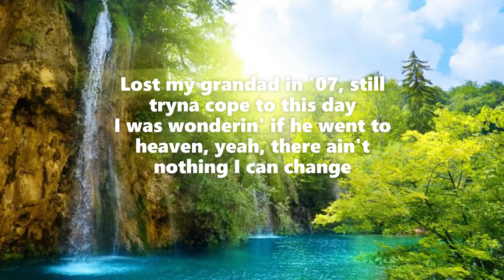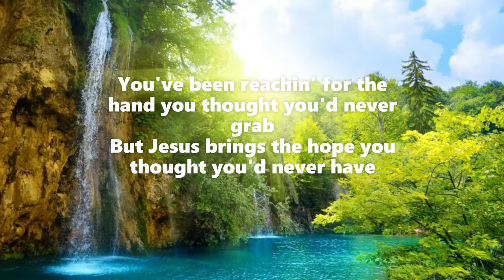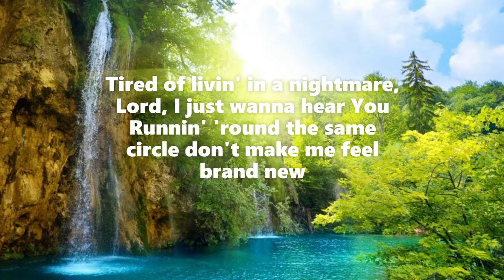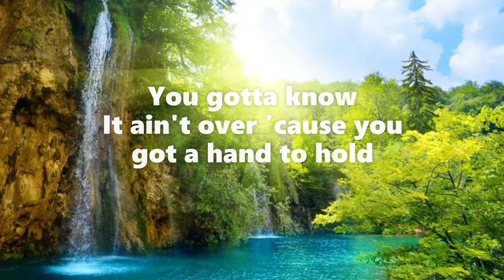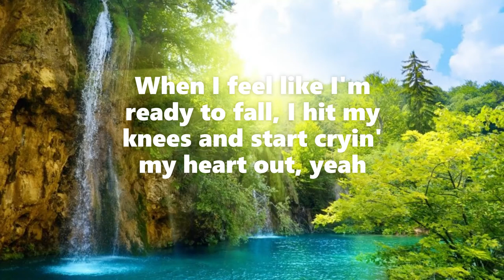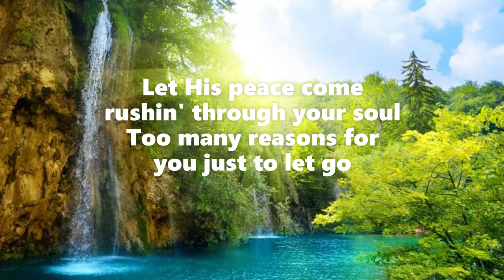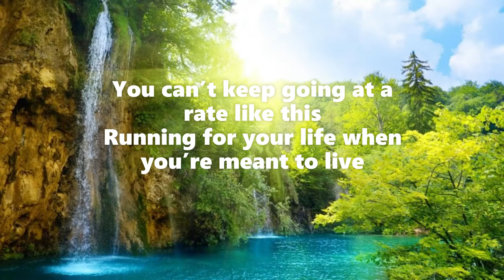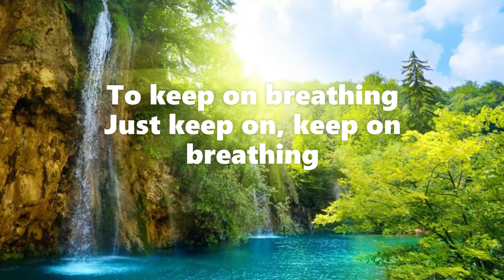Reasons - Hulvey {Ft. Lecrae, SVRCINA}(Lyrics)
Hello!
Enjoy this heartfelt single by Hulvey featuring Lecrae and SVRCINA titled 'Reasons'.

About the Artist: Christopher Michael Hulvey, professionally known as Hulvey, is a Christian hip-hop artist. After interning at Reach Records, he was featured on Reach’s Summer Nineteen playlist with his song “Motions”.